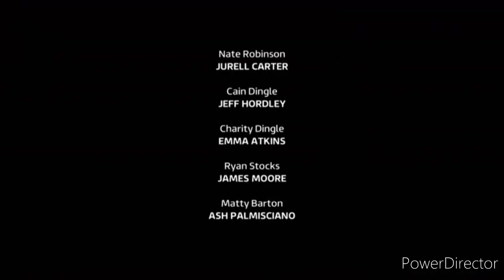Emmerdale - Ryan Catches Charity and Mackenzie In The Act (2nd September 2021)